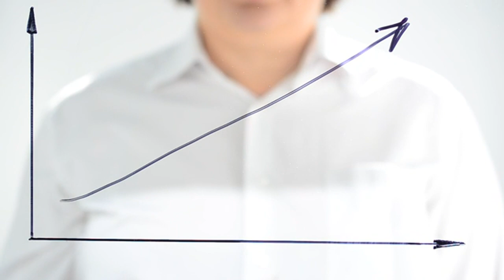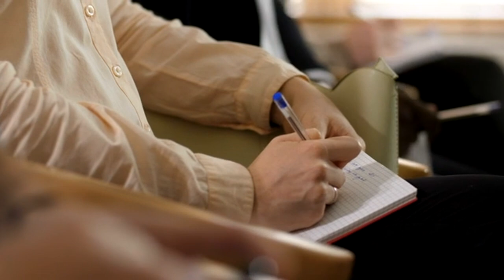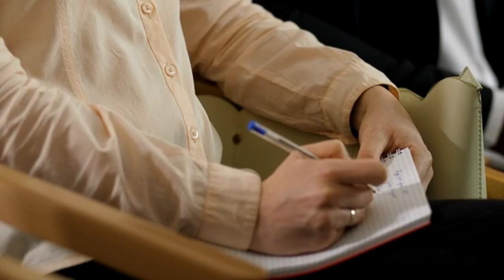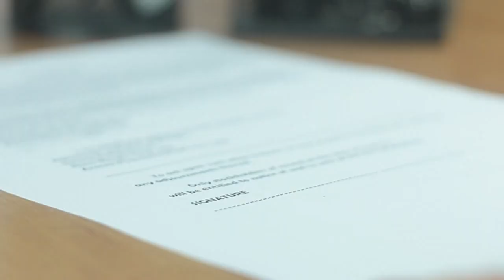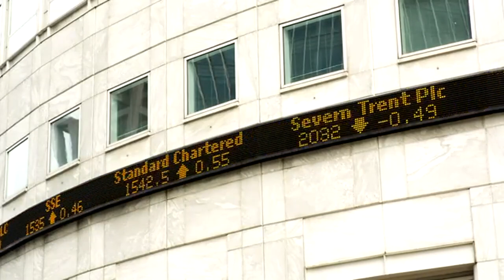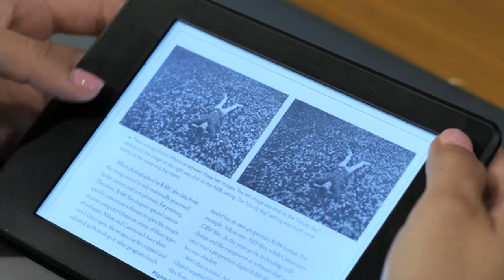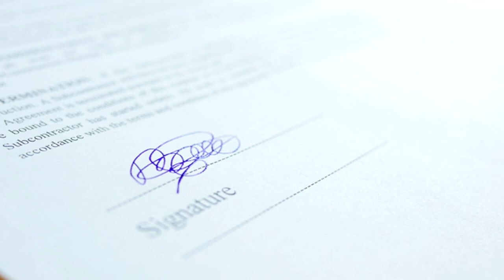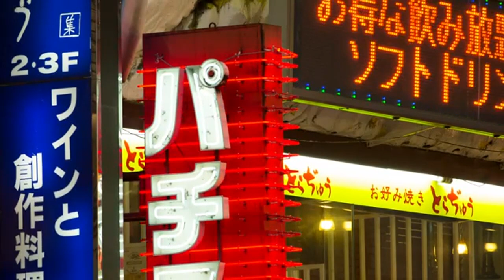STOP WASTING TIME - Steve Harvey, Joel Osteen,TD Jakes, Tony Robbins - Best Motivational Speech 2023